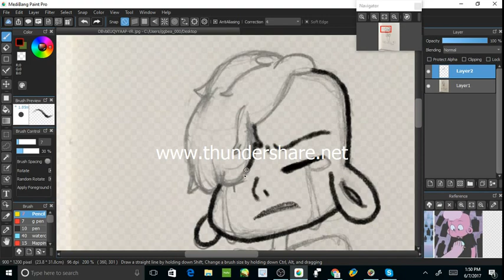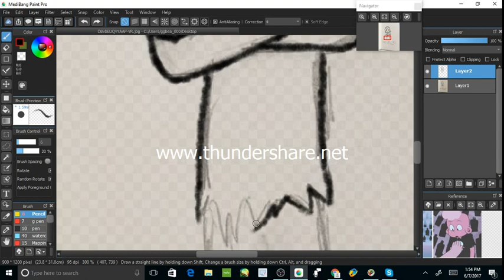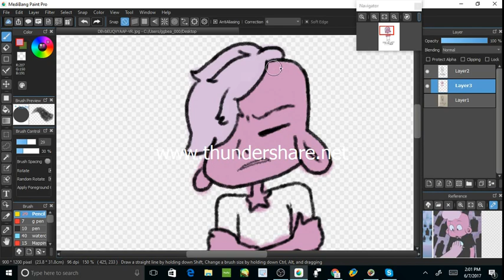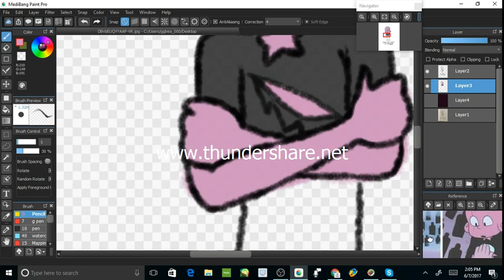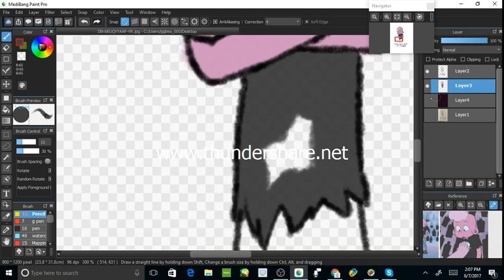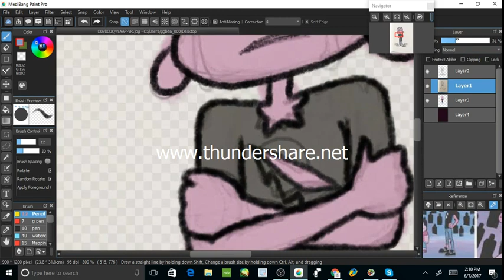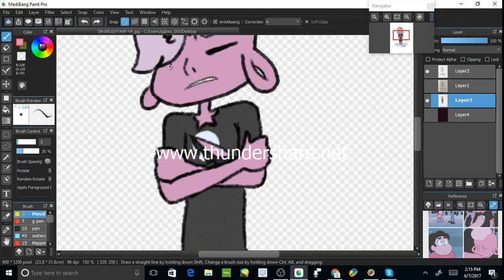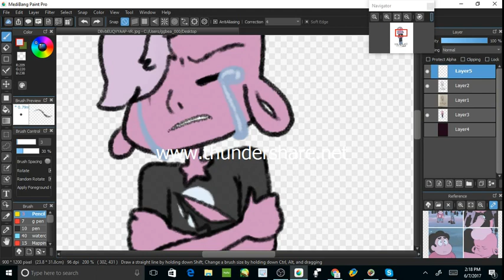it's okay to be afraid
STEVEN UNIVERSE IS PROPERTY OF REBECCA SUGAR AND CARTOON NETWORK!
this is lars...he's pink and he's my child